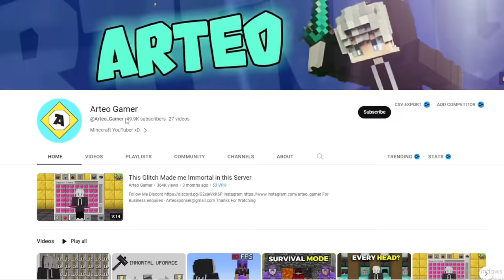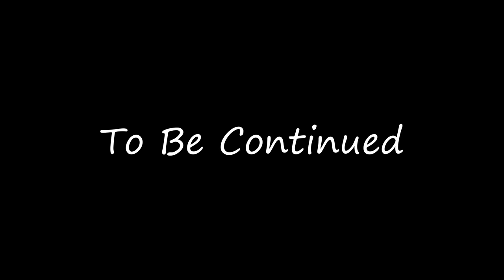How I Got Permanent POTION Effects in ALP Smp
How I Got Permanent Potions Effect in ALP Smp

Plugin Credit: Infuse Smp